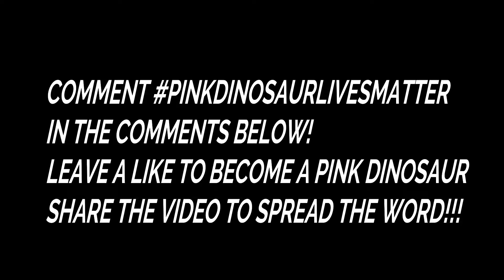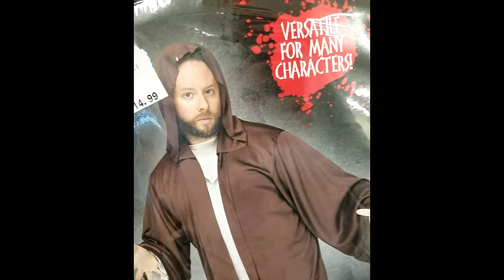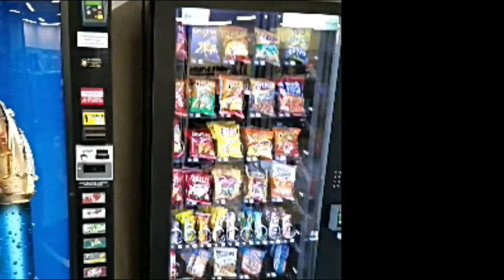SHOPPING RANDOMNESS! (Episode 1)